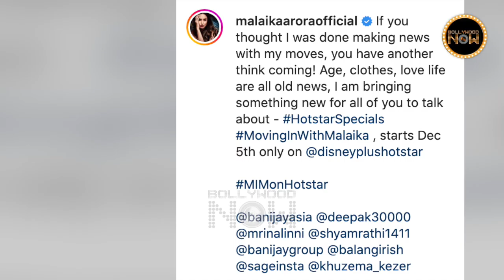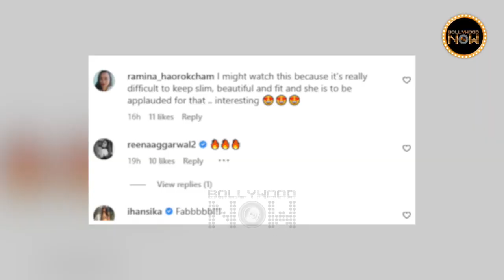Malaika Arora Gives Befitting Reply To Trolls, Get Ready To See Real Malaika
Malaika has always been subjected to trolls. From people spreading hatred for dating a younger man. Now, Malaika is giving it back to the trolls in the teaser of her debut OTT show, Moving In With Malaika.